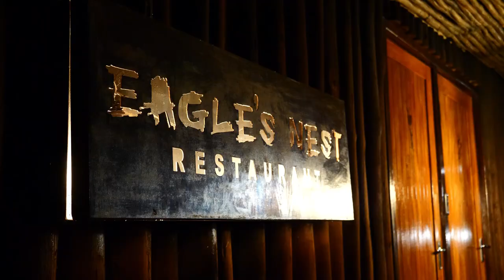Male Lion Hunting? | #7 Namibia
We had left the cape region and a short flight later we were in our 4th African country – Namibia. Without spoiling too much we can say that it was our favorite African country.

We enjoyed beautiful sunsets in Swakopmund and learned a lot about the bushmen and their stone engravings they used to transfer knowledge close to Twyfelfontein.

We also stayed in the best lodge so far, the Vingerklip Lodge where we finally enjoyed a bit of sun and the grilled game meat (Zebra, Oryx, Kudu, Warthog and Springbok) of the two funniest grillmasters you can imagine.

When we saw our first springboks in Etosha NP we were fascinated and couldn’t wait to see their characteristic high jumps – but they never did it. By the time we had finally seen one doing it we had already seen 200 of his lame companions and had already renamed them to lameboks ;-)

And there were other animals we had never seen before. We saw Oryxes with their beautiful long horns, cute ground squirrels and yellow mongooses, a lazy honey batcher and jackals.

And then there were the waterholes where always something was happening. There were big business meetings, flirting giants, playful babies and finally a drinking giraffe. It looks so funny when they get into their yoga like position but it takes them ages to finally drink.

But nothing topped the highlight of our stay in Etosha NP – a male lion hunting a zebra. And then there was another incident, a Rhino attack, but this time our friends were the ones who got attacked.

The Popa Falls at the Okavango River were our last stop in the north of Namibia and we couldn’t resist and booked a morning tour to finally be close again to the hippos and crocs.